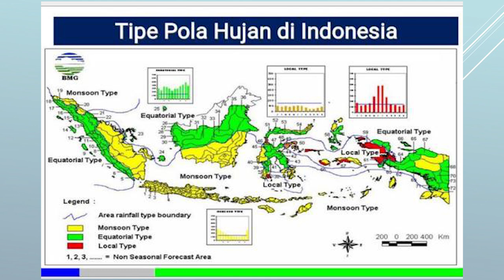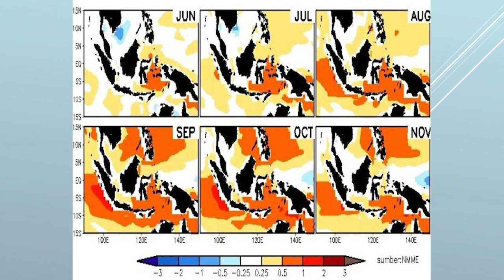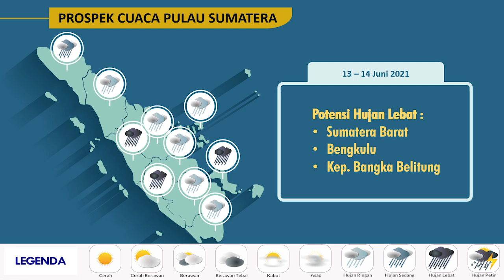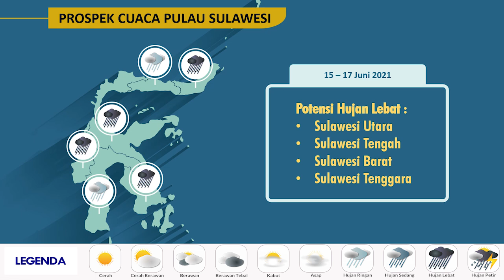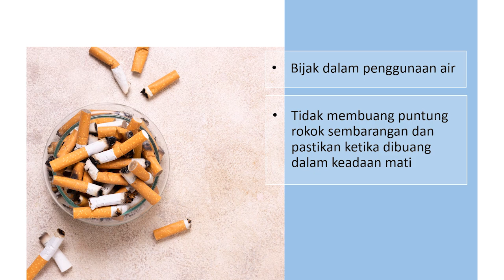WEEKLY WEATHER OUTLOOK EPS. 34 - HUJAN DI MUSIM KEMARAU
56% wilayah Indonesia sudah masuk musim kemarau, tetapi beberapa tempat masih ada hujan. Mengapa demikian? Simak Tayangan Berikut.

Weathermen : Gumilang Deranadyan
Dop : Hifdiyawan
Editor: Zainal Abidin
Grafis : Novia Rosita D.
Kreatif : M. Hakiki dan Maria Budiarti